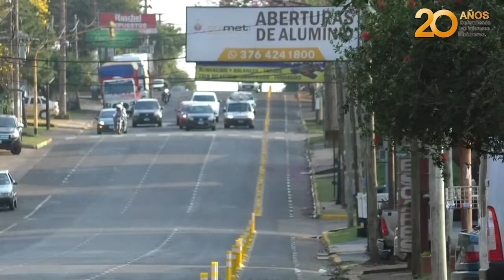“Hay una ordenanza que establece la creación de la ciclovía” explicó el Intendente de Posadas